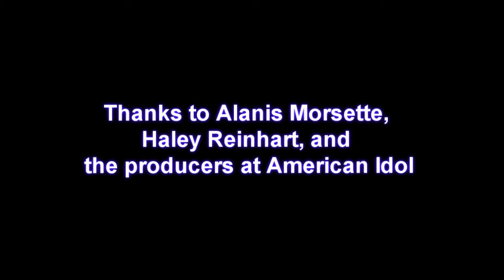Haley Reinhart - You Oughta Know HEAVY VERSION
Heavy remix of the studio version of Haley Reinhart's take on Alanis Morsette's "You Oughta Know"

I had a ton of fun recording this.  Haley is awesome :)  I hope you enjoy!

 (if you download this, do AI and Haley a favor and buy the studio version from Walmart if you haven't already, I did)

The guitars are my basic 7 string Ibanez and my Yamaha 5 string bass.  Additional drums added from Storm Drums 2.  Orchestral instruments are mostly from EWQLSO.  Synths are from Absynth 2.0, Reaktor 5, and my K25000.   Daw and FX are Cubase SX 6.  Lots of step filter usage for the techy parts =)  Final compression: Voxengo's Elephant.

Video editing done in Vegas Movie Studio Platinum 8.0.   The guitars are not live, they are sync played to give something to watch =)